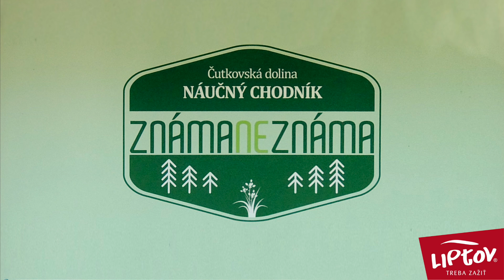Túra: Čutkovská dolina vo Veľkej Fatre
V krátkom videu s nami zavítate do Čutkovej doliny, kde v auguste 2016 sprístupnili nový náučný chodník Známa-Neznáma Čutkovská dolina. Túto známu ružomberskú lokalitu rozširuje o návštevu dvoch vodopádov a jednej tiesňavy.

Kamera, strih, grafika: Ľubomír Mäkký, HIKING.SK
Hudba: Roger Subirana Mata - Point of no return (via Jamendo Licensing)